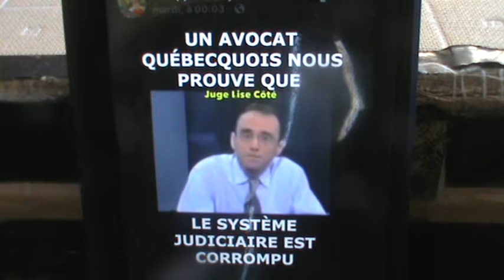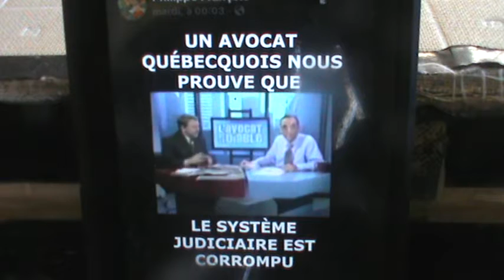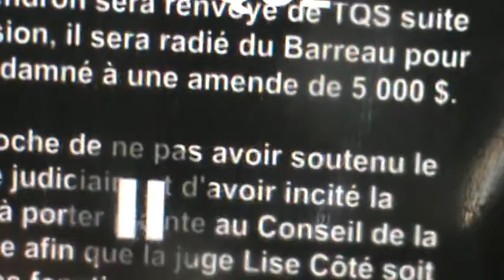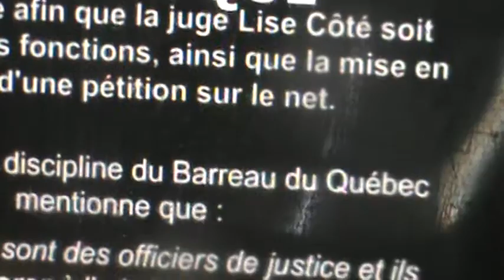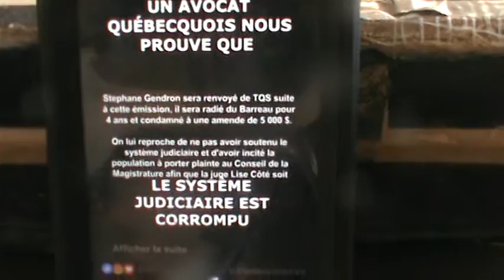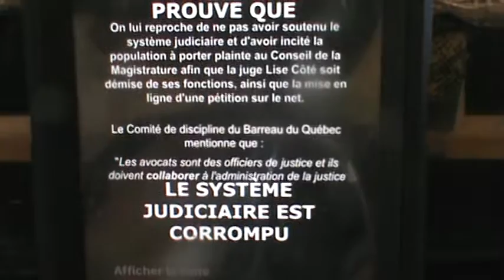AVOCAT STÉPHANE GENDRON DÉCHIRE SON SERMENT CONTRE FANTOCHE COUR D'APPEL QUÉBEC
L'AVOCAT STÉPHANE GENDRON ANCIEN MAIRE DE HUNTINGDON DÉCHIRE SON SERMENT D'OFFICE CONTRE LE CONSEIL DE DISCIPLINE DU BARREAU DU PAYS QUÉBEC ET CONTRE LA FANTOCHE COUR D'APPEL DU QUÉBEC ET L'ADMINISTRATION DE LA JUSTICE DU PAYS QUÉBEC 1968.